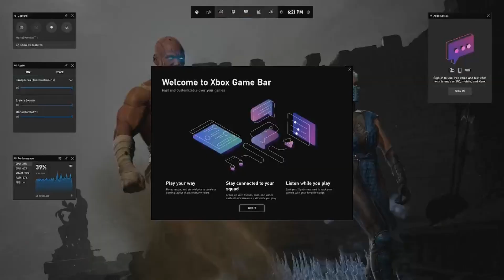RAGE QUITING IS CALLED QUITALITY? MK1 #6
Gera's is definitely my main going into this new game. Can't wait to see all of you in-game XD.